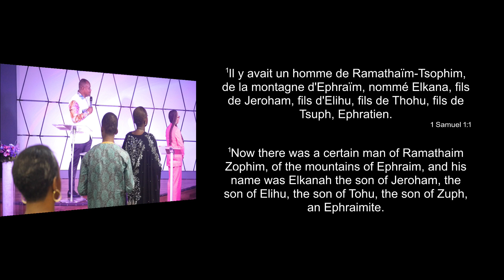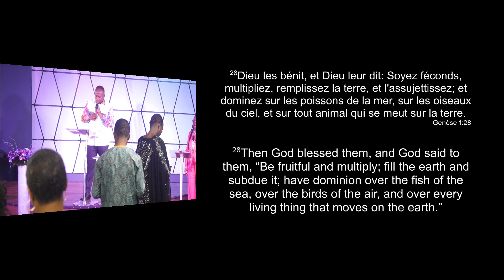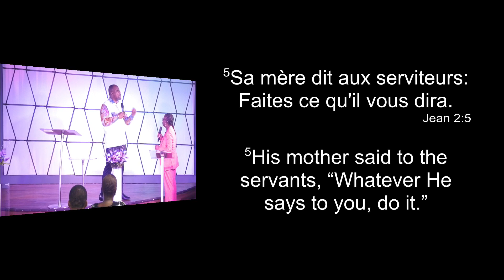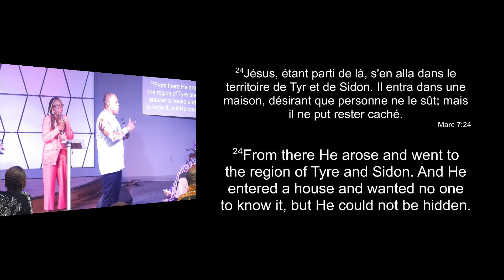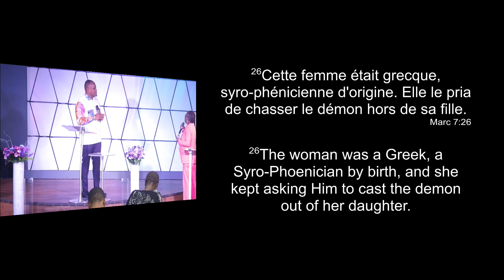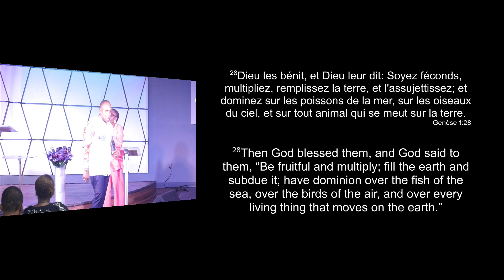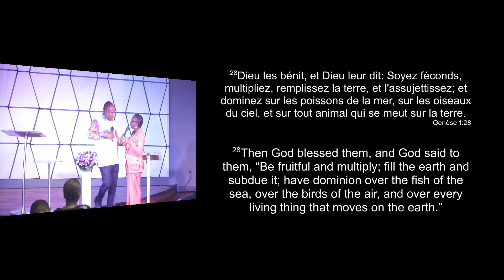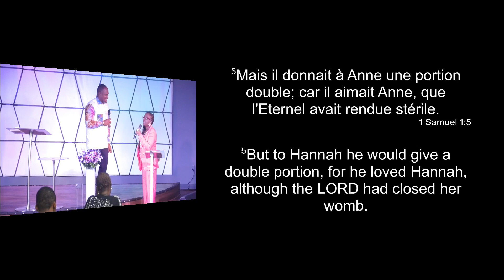The Woman in God's Image by Apostle Guy J. Tanoh OMC-Dallas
1 Samuel 1:1-7,11
Genesis 1:26-28
John 2:3-5
Mark 7: 24-26
Genesis 1: 26-28
Judges 4:4
Matthew 15:22-28